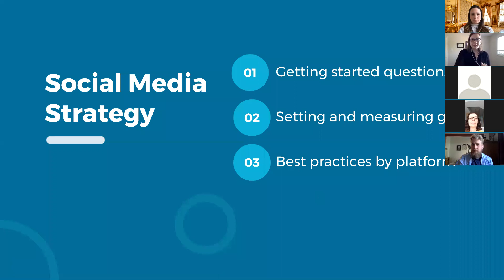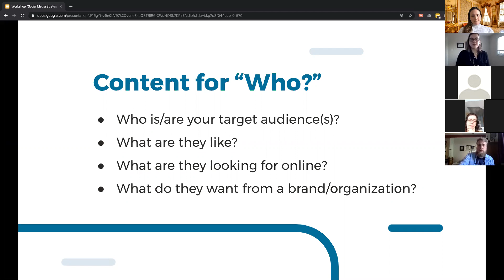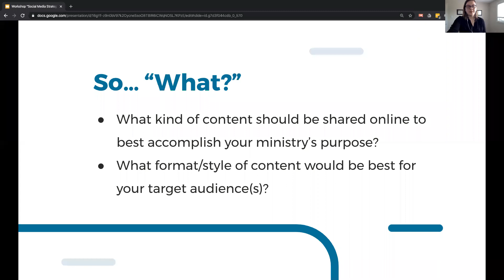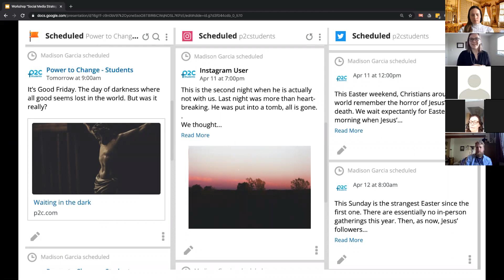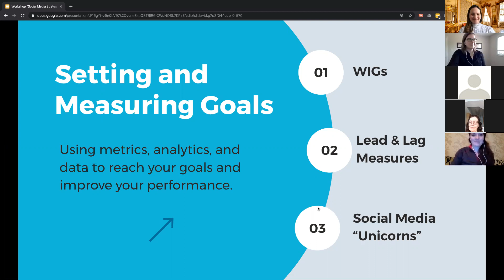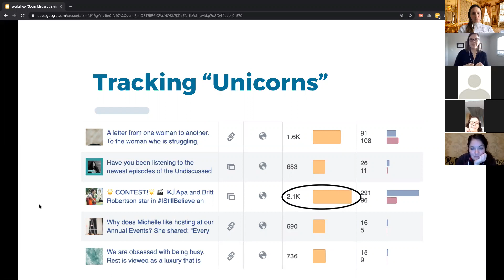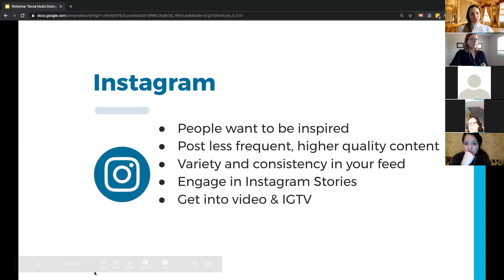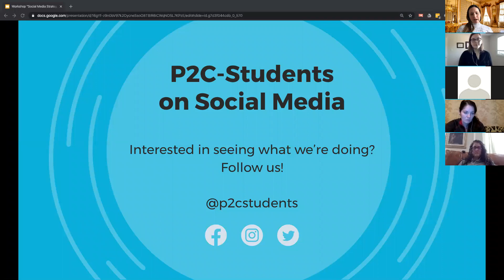Social Media for Beginners Webinar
Learn more about how to have an effective social media strategy including best practices in this webinar.